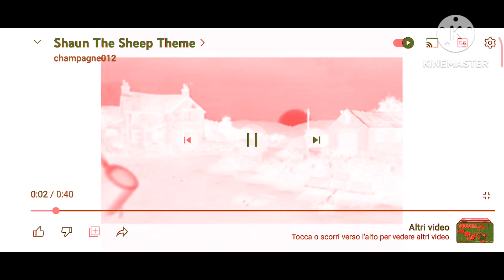Shaun The sheep Intro in Watermelonflangedsawchorded